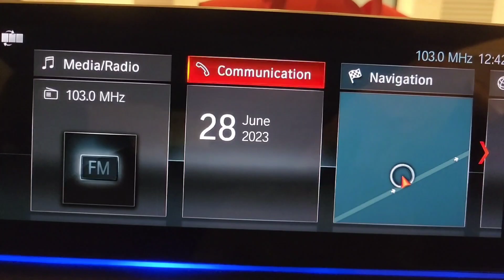delivery day Bmw 530i M Sport G30 Sedan B48 Jsbrothermotor 0136122288